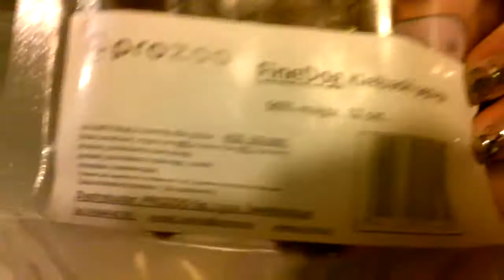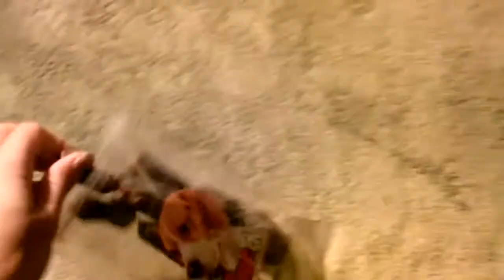Tester kiełbasek jagnięcych z Fine Dog + psi gość specjalny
Bardzo was przepraszam za światło ale nagrywałam ten filmik wieczorem.Mam też do was pytanie czy chcielibyście jakiś filmik świąteczny z np środy z Sonią jednak będzie to wieczór i też było by to w takim świetle więc nie wiem czy nagrywać ale jeśli chcielibyście to napiszcie .A to nasz blog